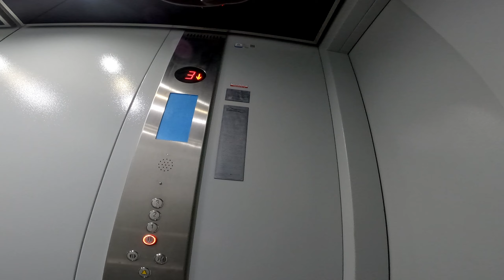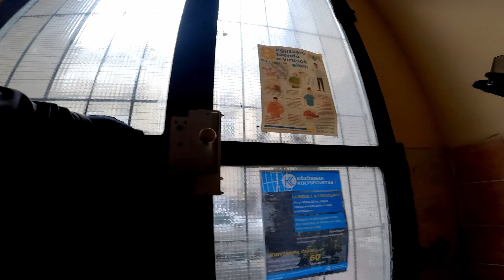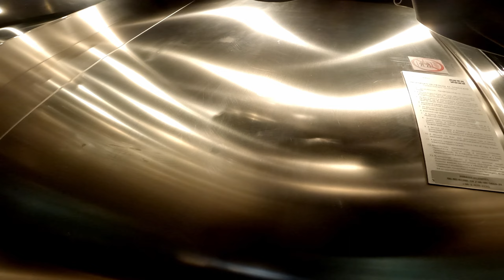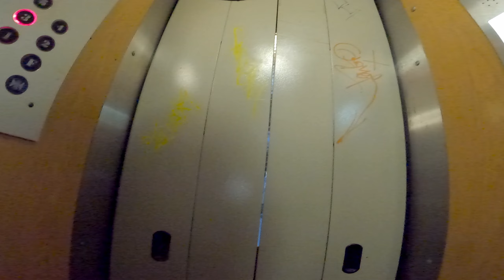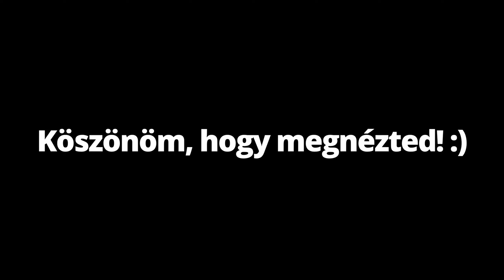Futárpercek 2023 01 24